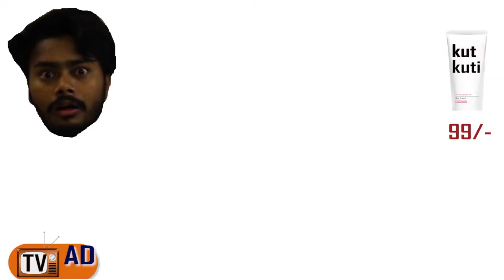Boys In Tv Ads vs Reality I Funny Video I Focus Formal I Parvez Ahmed I 2019 I